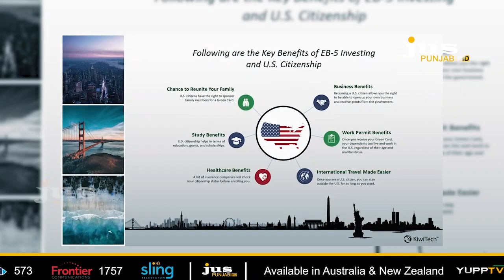Business Of The Week || Kiwi Tech || Jus Punjabi